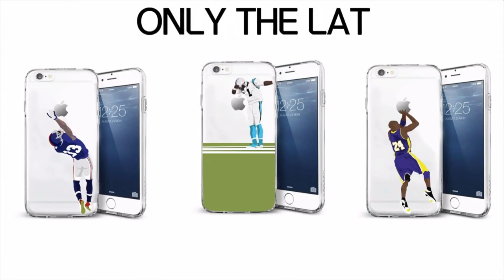The Real Story Behind Why Kevin Garnett Wore Number 21!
Paying tribute to past icons by wearing their jersey numbers is fine and well, but some players have unique and personal stories behind the numbers they choose.

For some it may be a tragic incident and for others it might be to remember great players of the NBA's past. In today's video we take a look at The Real Story Behind Why Kevin Garnett Wore Number 21!